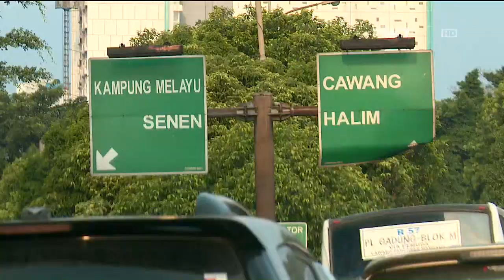86 - Patroli rutin razia plat nomor cantik - Iptu Restu Indra